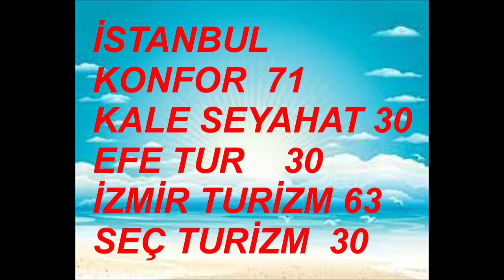KANUNSUZ TOPRAKLAR UĞUR GÜNEŞ ESRA BİLGİÇ NECİP MEMİLİ MİNE TEBER BAŞAK PARLAK EMEL ÇÖLGEÇEN